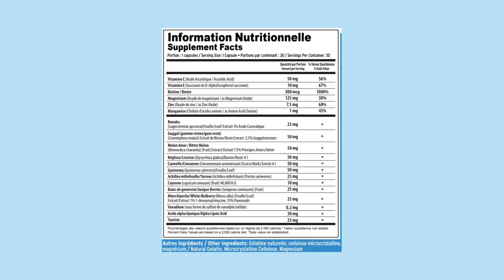GlucoTrust fonctionne? Ingrédients de GlucoTrust [GlucoTrust Review]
Si vous cherchez des informations sur Maximum Edge GlucoTrust, peut-être que cette GlucoTrust Review peut vous aider à clarifier vos doutes.

GlucoTrust peut vraiment aider à contrôler la glycémie et le contrôle des envies de bonbons? GlucoTrust a des effets secondaires? Quels sont les ingrédients de GlucoTrust?

L’un des principaux ingrédients de GlucoTrust est le Gymnema Sylvestre, qui possède des propriétés hypoglycémiques et peut aider à porter les niveaux de sucre dans le sang à des niveaux plus sains chez les personnes atteintes de diabète de type 2.

Gymnema Sylvestre aide également à dégonfler le corps et bloque temporairement les récepteurs de sucre sur vos papilles gustatives, ce qui peut aider à perdre du poids et à réduire les envies de sucre.

La formule de GlucoTrust contient également d’autres ingrédients naturels tels que la biotine, le chrome, le manganèse, la racine de réglisse, la cannelle et les baies de genièvre.

Ces ingrédients combinés aident le corps à perdre du poids, à maintenir une glycémie plus saine, à réduire les envies de sucre et à améliorer la qualité du sommeil.

Tous les ingrédients de GlucoTrust sont naturels et il n’y a donc pas d’effets secondaires.

Mais que faire si cela ne fonctionne pas pour vous? Alors sachez que GlucoTrust est livré avec une garantie de 180 jours. Par conséquent, si vous ne remarquez pas de résultats ou si vous n’aimez pas GlucoTrust pour une raison quelconque, vous pouvez demander votre remboursement dans les 180 jours.

J’espère que cette GlucoTrust Review vous a aidé à clarifier vos doutes sur le produit et la torsion afin que GlucoTrust aide vraiment à améliorer votre taux de sucre dans le sang et à améliorer votre santé en général.

Si vous avez aimé cette GlucoTrust Review, s’il vous plaît écraser le bouton comme. Rendez-vous dans la prochaine vidéo!